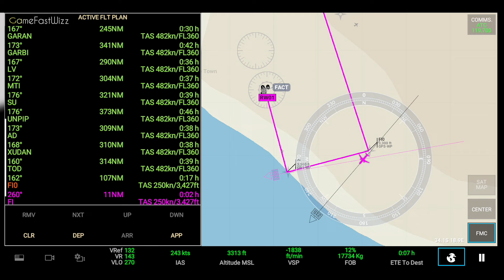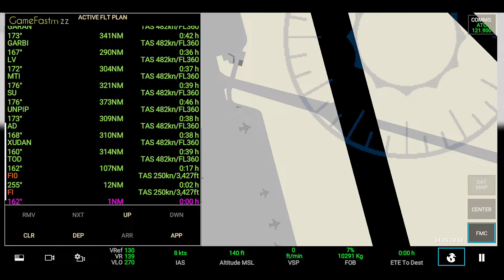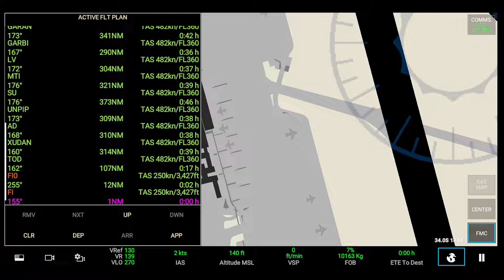RFS - Real Flight Simulator -London to Capetown||Full Flight||777-300ER||BA||FHD||RealRoute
RFS - Real Flight Simulator -London (EGLL) to Capetown(FACT)||Full Flight||Boeing 777-300ER||British Airways||FullHD||RealRoute